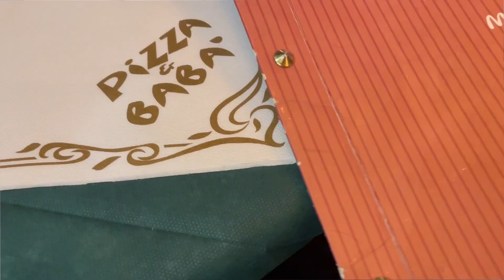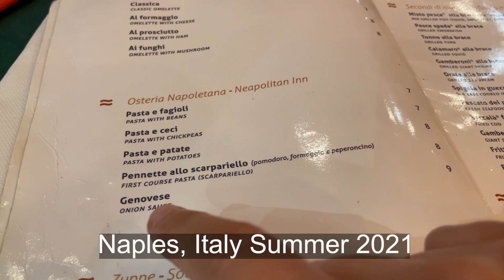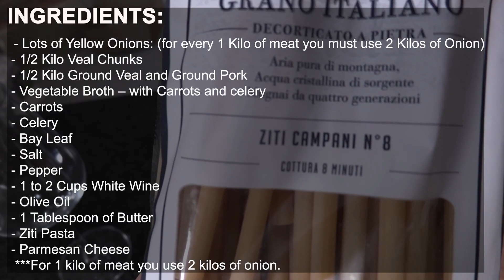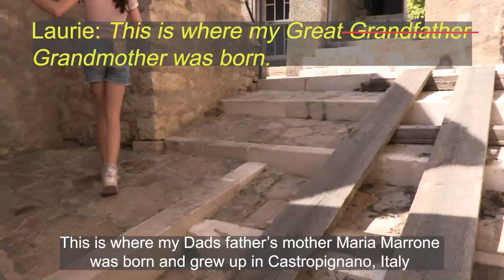Episode #46 - Pasta Alla Genovese with Special Guest Italian Mother Melissa Ciancio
It's the new year and I have some bonus cooking videos from our summer of 2021 in Castropignano, Italy that you will enjoy! In episode #46 we are making Pasta Alla Genovese with special guest Italian Mother Melissa Ciancio. While I was in Italy we took a trip to Naples and ever restaurant I went had "Pasta Alla Genovese" on their menu. It also so happens to be Melissa Ciancio's sons favorite pasta dish that she makes for them. One day she invited me over her house to try PastaAllaGenovese and it was delicious. I thought it was going to be like Bolognese, but I was wrong. It was better! I love onions and it's like an onion sauce with meat and pasta. I actually liked it better then Bolognese and now I know why her boys love it so much. Watch to get the step by step instructions on how you can make this Italian dish for your family and friends. One important ingredient that Melissa always adds to her recipe is cooking with her heart. So, be sure when you make this you do it with all your heart. Enjoy!

INGREDIENTS:

- Lots of Yellow Onions: (for every 1 Kilo of meat you must use 2 Kilos of Onion)

- 1/2 Kilo Veal Chunks

- 1/2 Kilo Ground Veal and Ground Pork

- Vegetable Broth (with Carrots and celery
- Carrots

- Celery

- Bay Leaf

- Salt

- Pepper

- 1 to 2 Cups White Wine

- Olive Oil

- 1 Tablespoon of Butter

- Ziti Pasta

- Parmesan Cheese

***For 1 kilo of meat you use 2 kilos of onion.